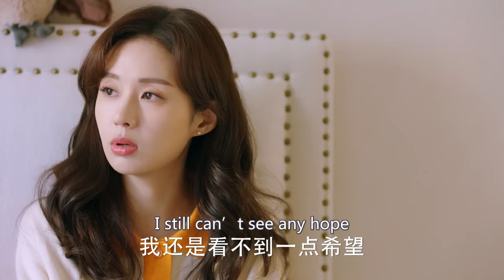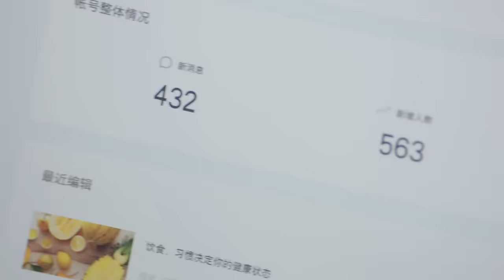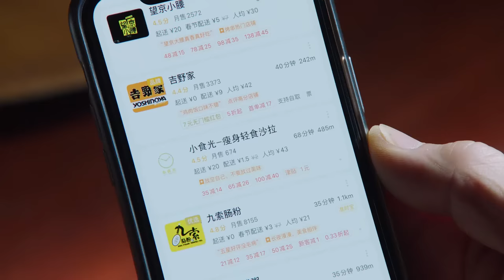【Multi-sub】EP32 My Pilot Wife | Love Between Gentle Doctor And Ace Flyer 💗| HiDrama